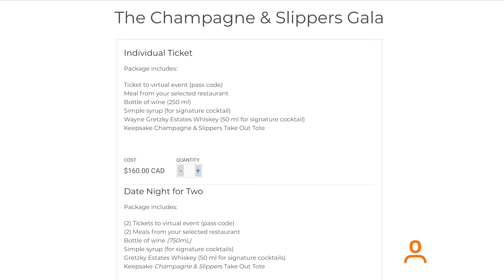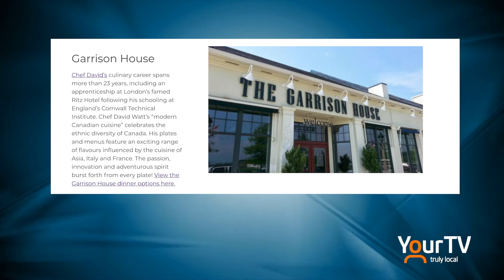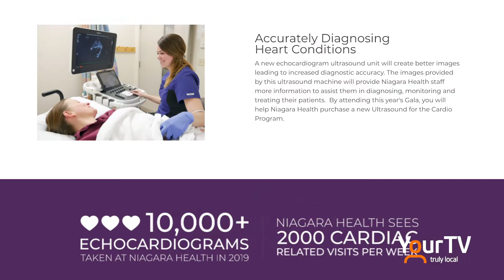Andrea Scott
Andrea Scott, Interim President & CEO of the Niagara Health Foundation joins Mike Balsom on Zoom to talk about the difficulties the Foundation has experienced over the last year in trying to raise funds. They'll also be holding a virtual event on February 27th called Champagne and Slippers.